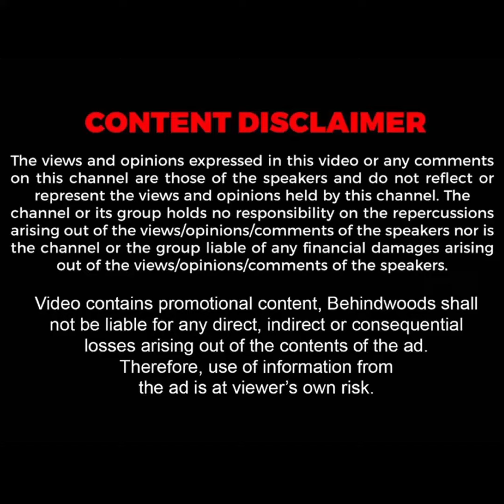அமர்க்களம் செய்த அமெரிக்க இளைஞர்..சென்னை சாலையில் பரபரப்பு..! போராடி பிடித்த POLICE